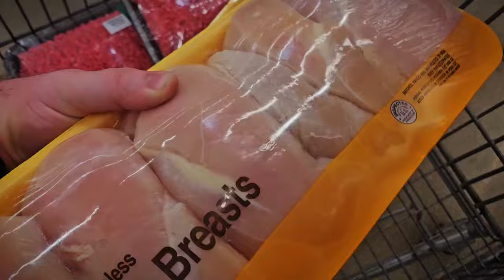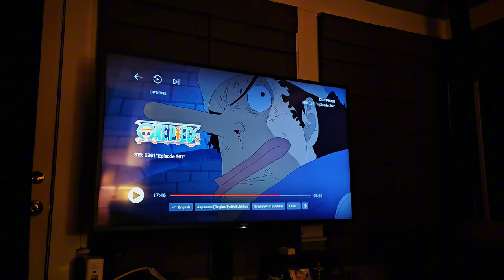I Peopled for a better 625lb Squat - American Pro 3 Prep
coach has been yelling at me for being not centered on the bar during squats, so I gymed at the time I knew people would be present.

@movewt code: PRIMAL10
@bewicked_wwbc: LITTLEPAT
@iron.hooligans.apparel code: PRIMAL10
@torege_us code: PRIMAL15
@wickedprotein code: PRIMAL10

DM or Email for powerlifting coaching inquiries